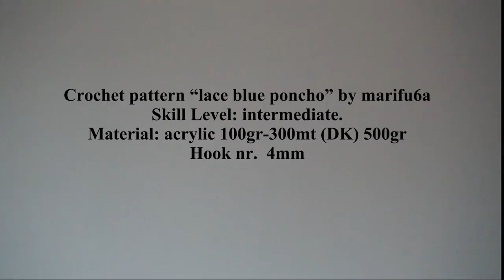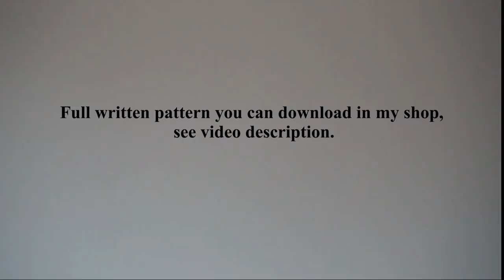How to crochet lace blue poncho jumper tunic